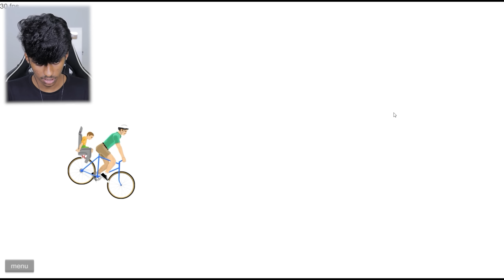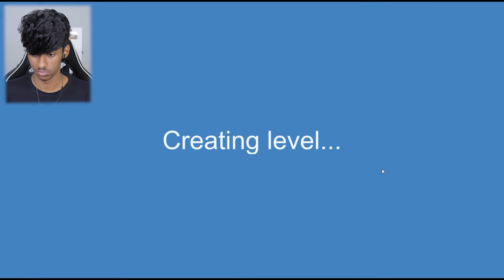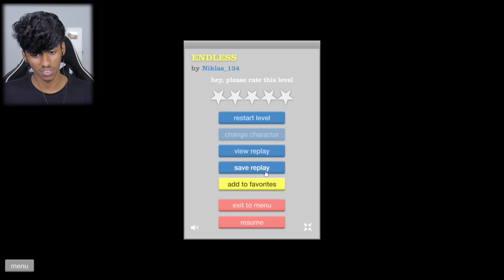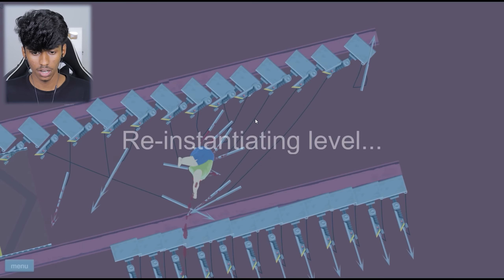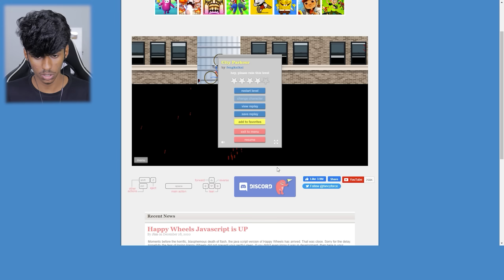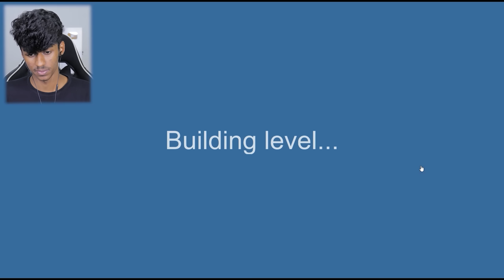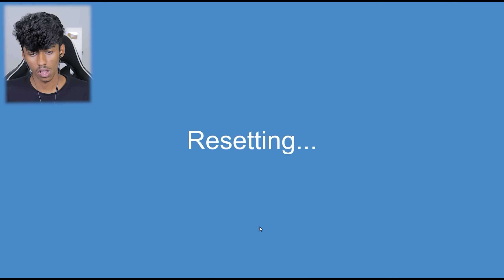HAPPY WHEELS IN malayalam #2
In this video we are playing happy wheels again